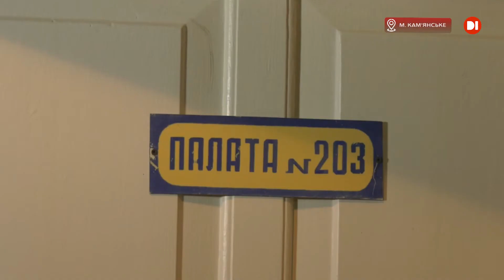На Дніпропетровщині розшукують водія, який перекинув автобус із двома десятками пасажирів та втік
Сталося це поблизу села Шульгівка Петриківського району. Мікроавтобус «Газель Рута» віз людей з дачного товариства до Кам’янського, аж раптом не впорався з керуванням. Більше розповість Вікторія Журавель